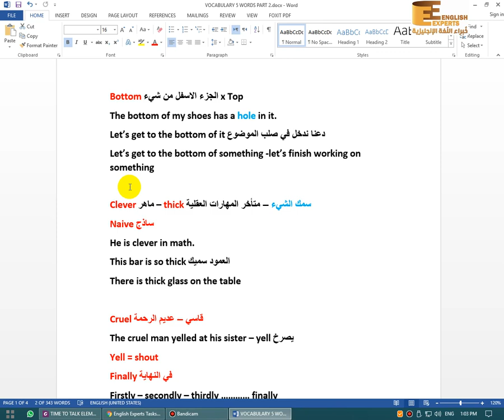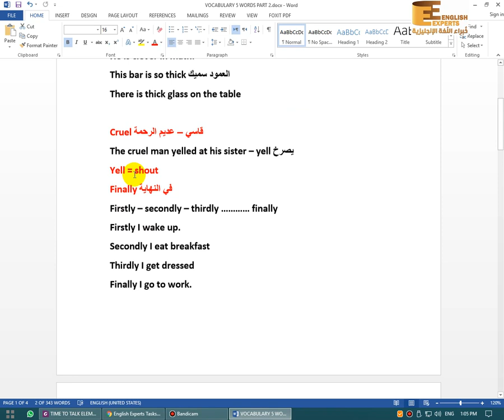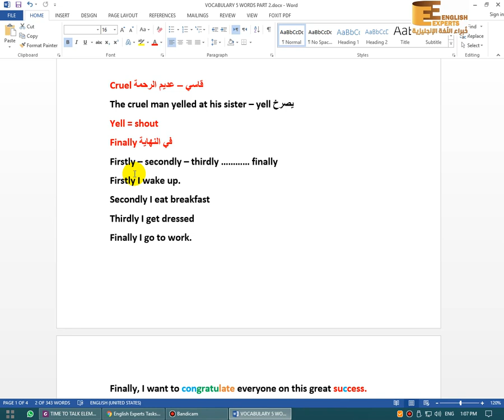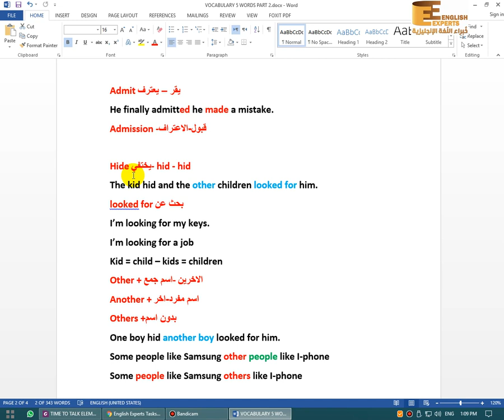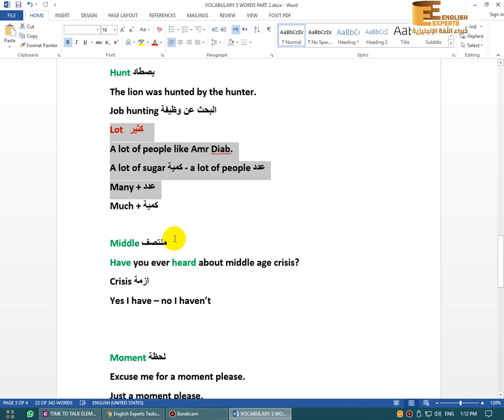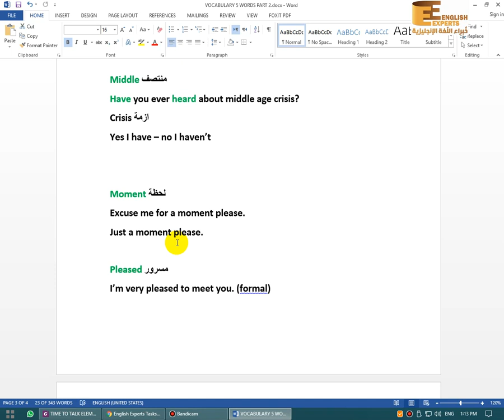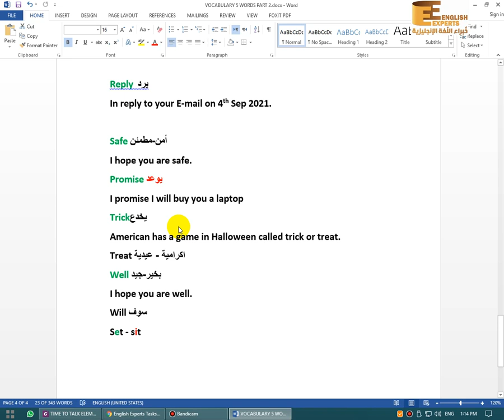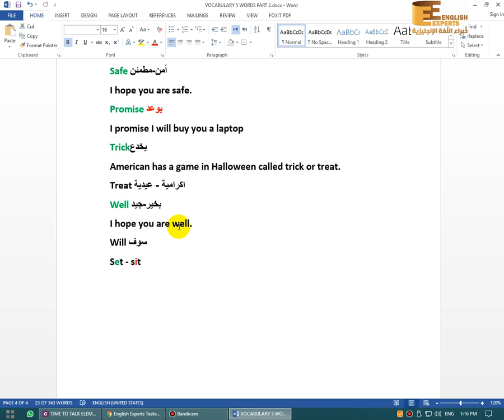كلمات انجليزية مهمة الجزء الاول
السلام عليكم ورحمة الله وبركاتة اعزائي مشاهدين قناة  خبراء اللغة الانجليزية اليوم نقدم لكم فيديو جديد من مهارات شرح اللغة الانجليزية موضوع الفيديو عن
بعض الكلمات المشهورة في تعلم اللغة الانجليزية

شاهد ايضا
شرح الماضي البسيط بطريقة الجرامر العكسي | Past Simpl